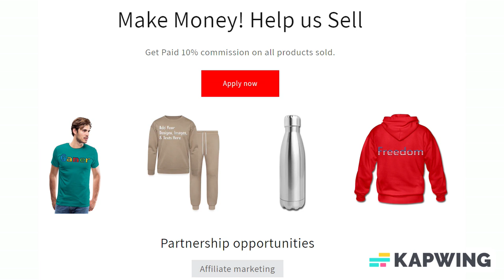Add Text & More! Customize Your Own Personalized Two-Tone 15 oz Morphing Mug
Morphing Mug

It looks like a plain black mug, but add some coffee and – magic – your funny design, cool pattern, or special photo is revealed. This mug turns heads. It is made with a special, heat-sensitive coating, so, when any hot liquid is added, it changes color to reveal your design against a bright, white background. It may seem simple, but, trust us, a morphing mug never fails to surprise and delight.

*Available in 11-ounce or 15-ounce
*Dimensions:
*11-ounce: 3.2” D x 3.8” H
*15-ounce: 3.4” D x 4.5” H
*Strong, ceramic construction
*Hand wash recommended; microwave and dishwasher are not recommended due to the special, heat-sensitive coating that gives this mug its magic
*Meets FDA requirements for food and beverage safety
*Printed on demand in Reno, NV

About us